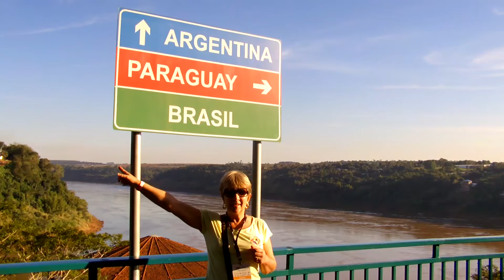BL.04 - Marco das Três Fronteiras e entrevista com Wanda Pille - RETUR.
City Tour em Foz do Iguaçu e entrevista com Wanda Pille, presidente da  Rede de Turismo Regional.